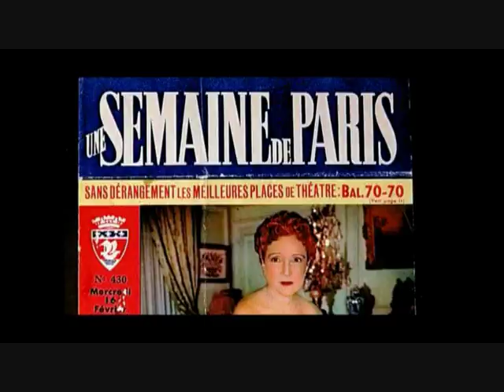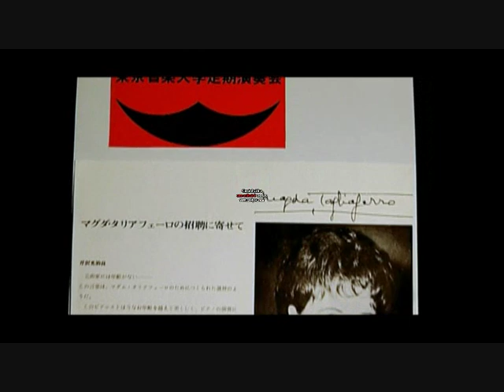MAGDA TAGLIAFERRO playing DEBUSSY POISSON D´OR ( LIVE! 92 y old)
Magda Tagliaferro (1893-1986 ) playing when she was 92 years old. It´s a short part of a great brazilian movie about her life.